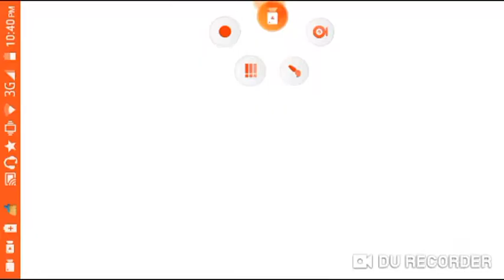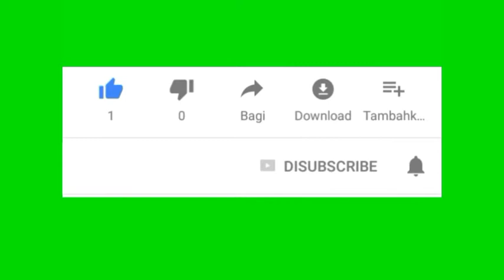Top 6 places to hide in zombie mode in pubg